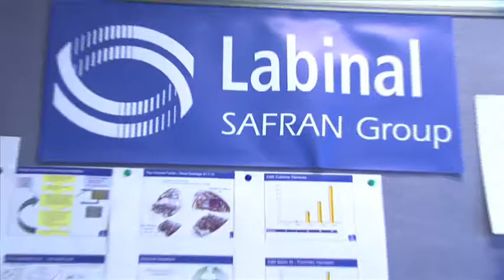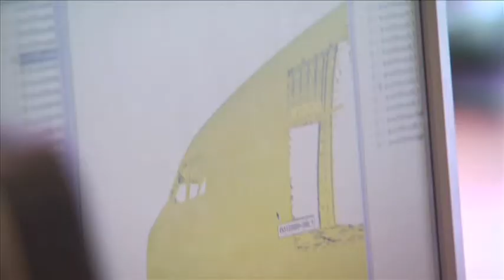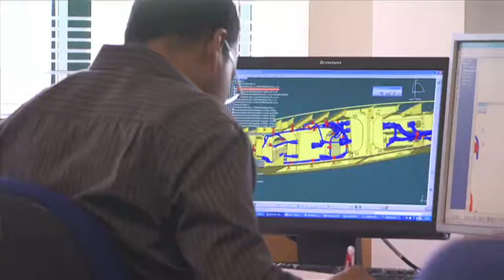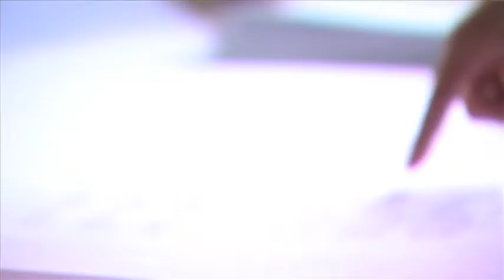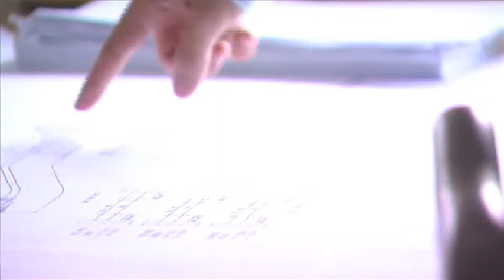Aerospace Vehicle Design MSc - A student's experience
A Cranfield University graduate gives us his experience of the Aerospace Vehicle Design MSc.